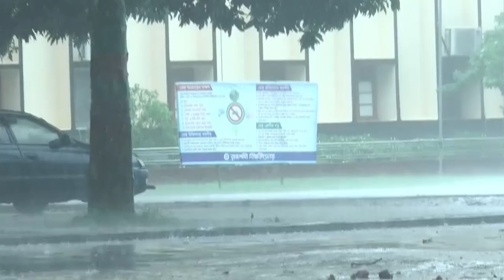আমার সারাটা দিন মেঘলা আকাশ বৃষ্টি তোমাকে দিলাম…